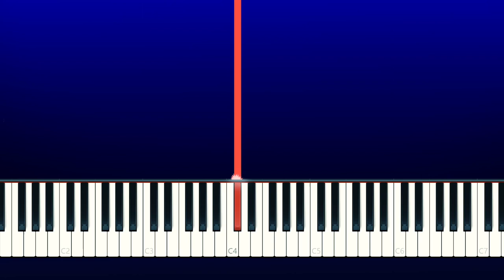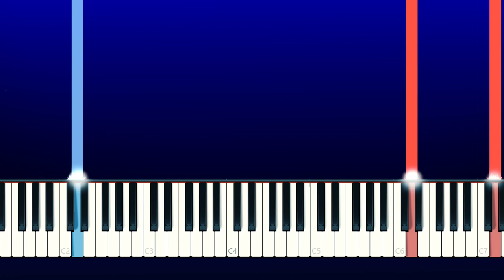PIGGY BOOK 2 - OFFICIAL TRAILER (Piano Tutorial)